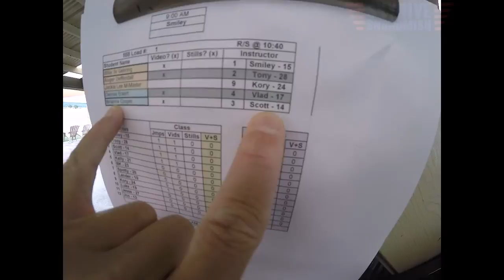Brianna Cooper's Tandem skydive!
Brianna Cooper's tandem skydive at Skydive Snohomish!